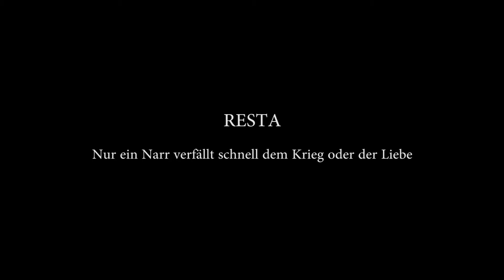RESTA di Silvia Marchetti con Giulio Federico Janni | Promo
RESTA
Nur ein Narr verfällt schnell dem Krieg oder der Liebe

scritto e diretto da Silvia Marchetti
con Giulio Federico Janni

light designer Andrea Gagliotta
management Theatron 2.0
una produzione Compagnia Del Calzino
video La Ciurma Productions